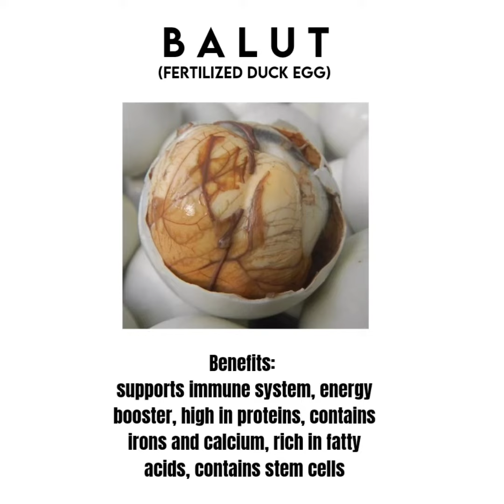100: BALUT (FERTILIZED DUCK EGG) | JEREMY LUIS | BLW